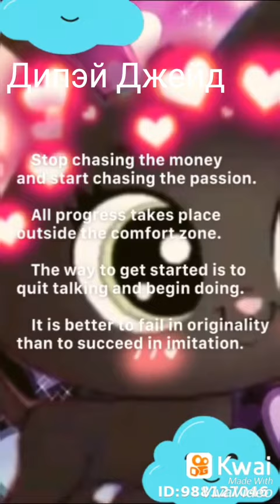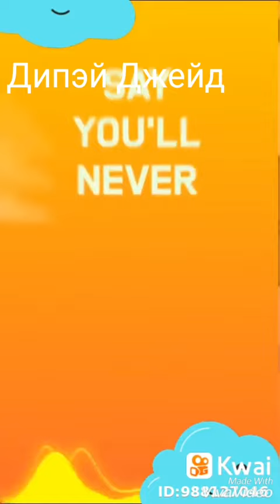Мои видео которые я зделала сегодня (смотрим до конца чтобы не кто не украл)